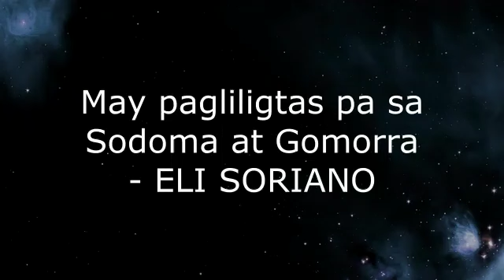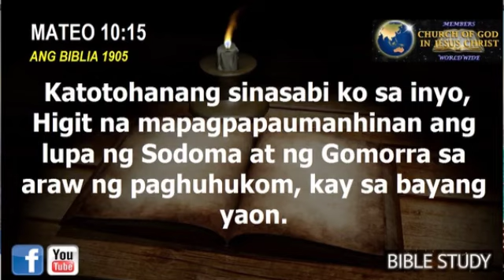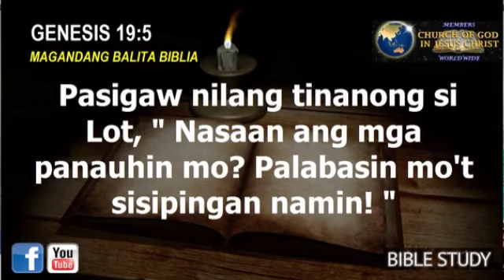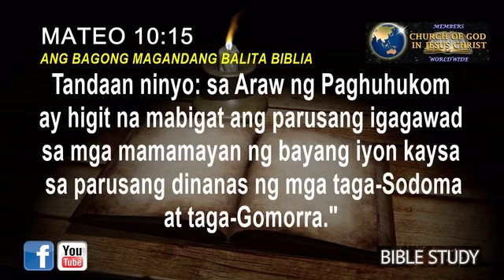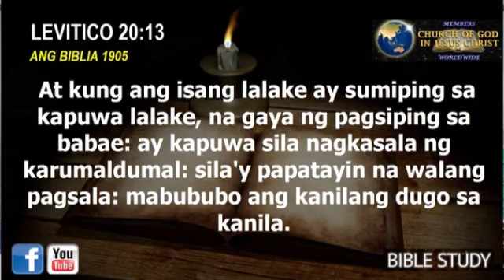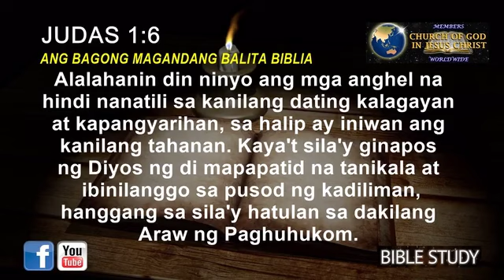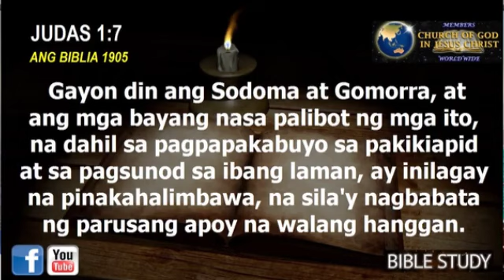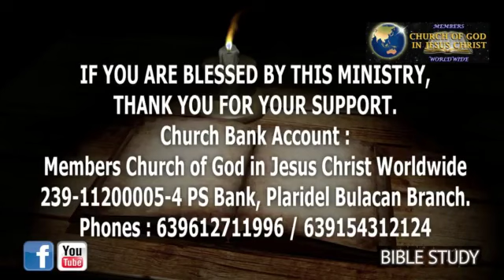ANG DATING DAAN EXPOSED : MAY KALIGTASAN ANG SODOMA AT GOMORRA - ELI SORIANO